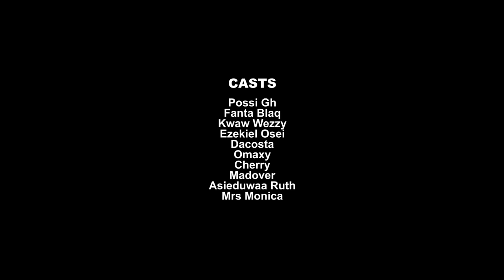PALAVA SHRINE | EPISODE 7 | ANGRY NANA YEBOAH CLASHED WITH NANA ESI AND OKYEAME ONE TIME PLAYMAN😂